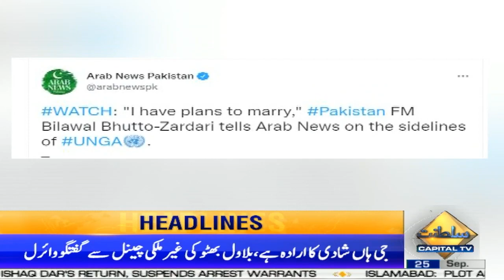Ishaq Dar will be new Finance Minister ? | 12 PM News Headlines | 25 Sep 2022 | Capital TV